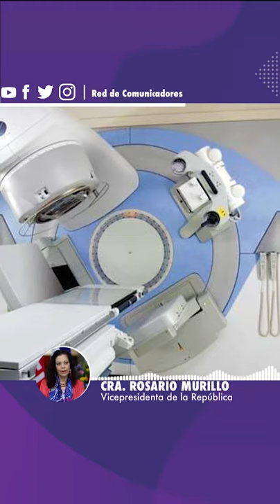Comunicación Compañera Rosario Murillo, Lunes 06 de Mayo de 2019